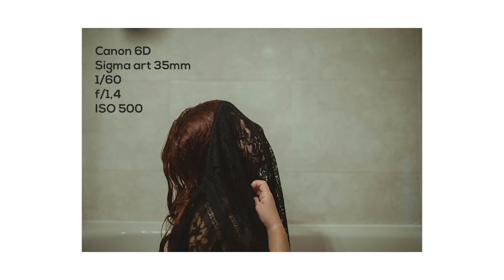Sesión de fotos dentro de una BAÑERA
SESIÓN DE FOTOS DENTRO DE UNA BAÑERA! de esta forma conseguí hacer el reto de los 10.000 suscriptores! y con la ganadora de modelo! Mejor sesión no pudo ser!